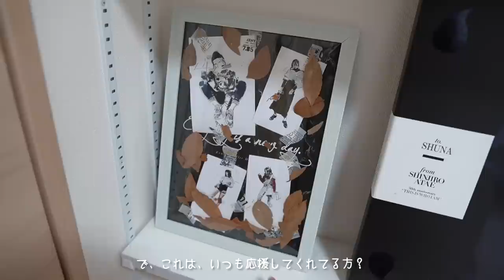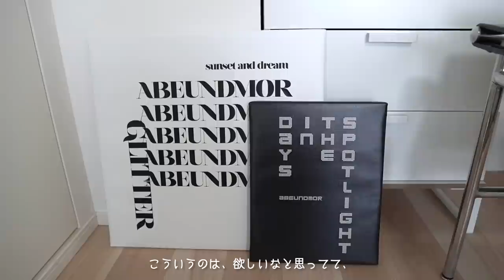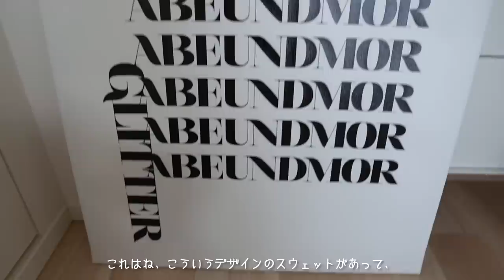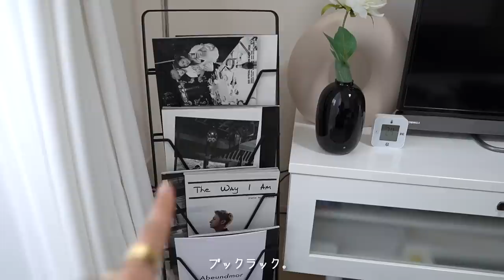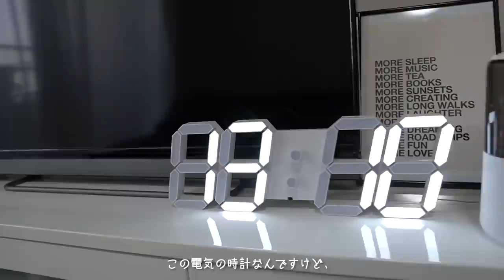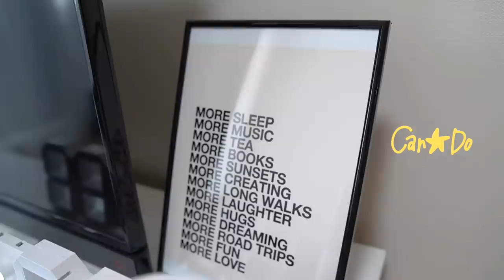女一人暮らしのルームツアー ！こだわりが詰まった居心地の良い暮らし【ROOM TOUR】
0:00 オープニング

0:27 Entrance（玄関）

0:33 チェスト［WANT ANTIQUE LIFE STORE］

1:34 Kitchen（キッチン）

2:13 Shooting room（撮影部屋）

3:30 手形のオブジェ［IKEA］

4:32 ラック［IKEA］

4:47 ワシリーチェア［Pleasure］

5:39 Bed room（寝室）

6:08 フラワーベース［H&M home］

7:15 トレイ［H&M home］

7:18 ライト［IKEA］

7:31 サイドテーブル［IKEA］

8:03 ゴミ箱［NITORI］

8:31 ベッドフレーム［NITORI］

8:46 マットレス［NITORI］

9:38 チェスト［天馬］

9:52 フラワーベース×3［H&M home］

10:06 ライト［IKEA］

10:38 プロジェクター［popin Aladdin］

11:15 Living room（リビング）

11:31 観葉植物［Green Oasis］

13:34 アートパネル［ArtDeli］

14:19 チェスト［IKEA］

14:46 ミラー［Rigna］

15:04 フラワーベース［H&M home］

15:46 シーリングライト［快適くらし館］

16:33 全身鏡［arne］

16:57 ゴミ箱［IKEA］

17:10 ソファ［LOWYA］

17:40 カーペット［大漁カーペット］

18:12 テーブル［うっどすたいる］

18:41 ティッシュケース［いいひ］

19:27 ブックラック［山崎実業］

20:05 フラワーベース［H&M home］

20:10 フラワーベース［H&M home］

20:20 スタンドライト［IKEA］

21:23 時計［VANGOOD］

21:39 加湿器［KEYUCA］

22:12 エンディング